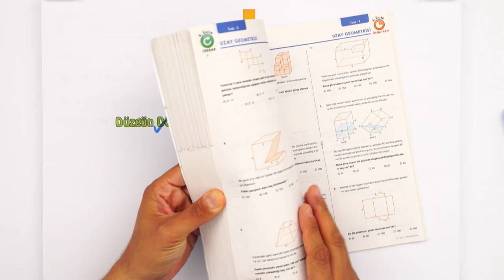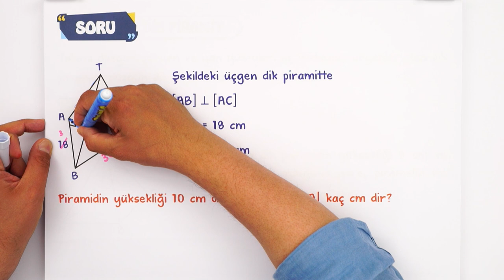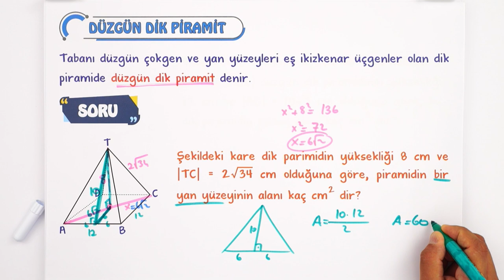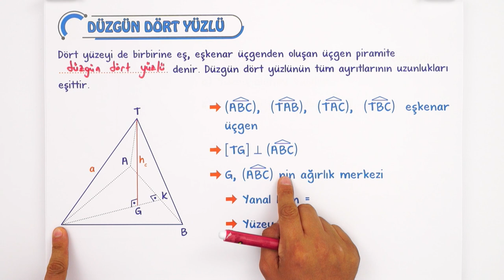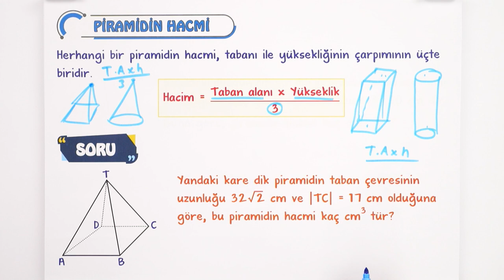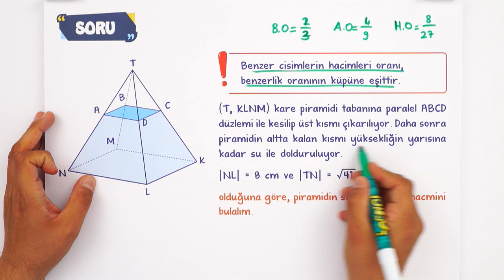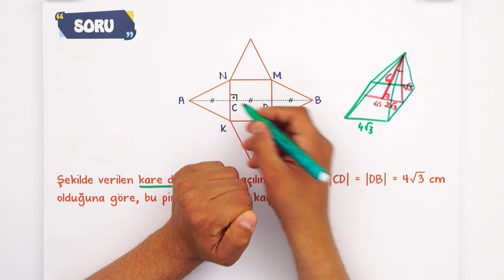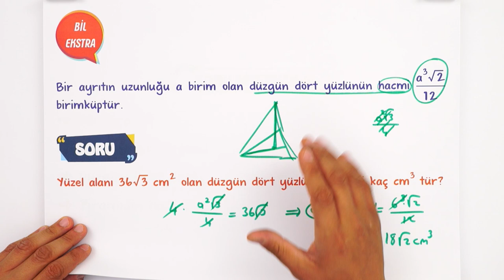10. Sınıf Matematik | Dik Pramitler | SON KONU #2023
Konuyu Pekiştirmek İçin 👇
Dersimiz Matematik 'in önemli konularından "Dik Pramitler". Hazırsan başlıyoruz! 😎